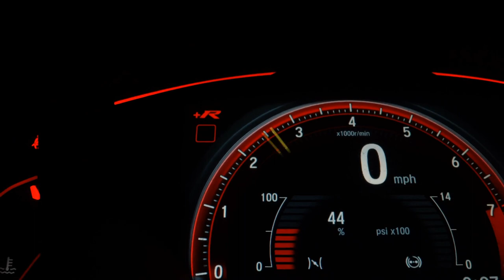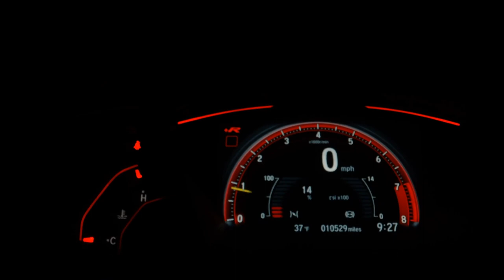HONDA FIT - 2008 - /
-  Parcelamos no cartão até 24x

-  1 parcela p/ 60 dias (consulte condições)

-  Sem entrada +48x 1.050 (simulação depende do score)

- Com 1.500 da para pagar de 2x , porque a última parcela da um desconto de 60%

- Laudo cautelar aprovado estrutural , passagem por leilão

Dados do Veículo
Veículo: HONDA / FIT 1.4 LXL 16V
Ano: 2008/2008
Combustível: FLEX
Portas: 4 PORTAS
Câmbio: Manual
Cor: CINZA
KM: 200.000

✅ Air Bag
✅ Alarme
✅ Ar Condicionado
✅ Ar Quente
✅ CD Player
✅ Computador de Bordo
✅ Desembaçador Traseiro
✅ Direção Hidráulica
✅ Freio ABS
✅ Rádio
✅ Rádio e MP3
✅ Retrovisor Fotocrômico
✅ Retrovisores Elétricos
✅ Travas Elétricas
✅ Vidros Elétricos
✅ Volante com Regulagem de Altura
✅ Limpador Traseiro
✅ Air Bag Lateral
✅ Kit Multimídia
✅ Trio Elétrico
✅ Farol de Neblina
✅ Entrada USB
✅ Distribuição Eletrônica de Frenagem
✅ Cartão SD
✅ Bluetooth
✅ Porta Copos
✅ Direção Elétrica
✅ Engate
✅ Console Central
✅ Som Original